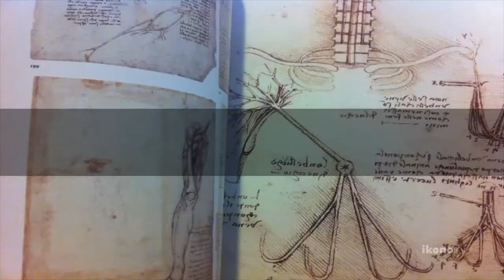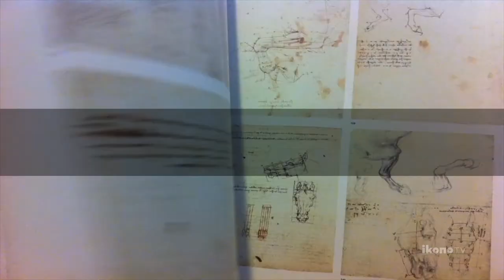ikono On Demand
Become an art expert, access the monthly issue featuring masterpieces, highlights, talks and documentations. All carefully edited and selected by the ikono team.

Art as a digital enlightenment